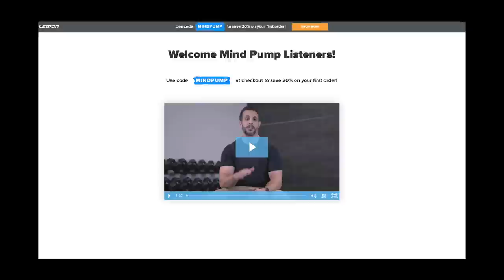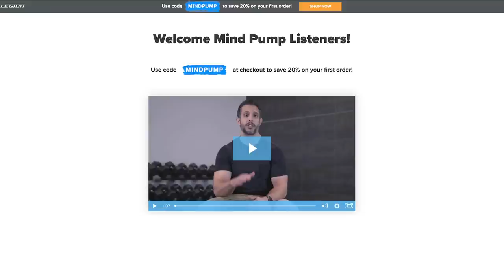How to CLEAN BULK Properly to Gain Muscle and Minimize Fat Gain | Mind Pump 1335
Bulking needs a rebranding for women. (2:56)
The value of building a faster metabolism. (8:57)
It’s bulking season! (12:47)
What is the goal of bulking? (15:00)
Mind Pump Realizations: Personal tales, the importance of the strength to weight ratio & MORE. (15:57)
Muscle gain is NOT a fast process. (24:26)
How to add calories the RIGHT way. (27:12)
Sending the effective muscle building signals to your body. (32:11)
The myth of eliminating cardio. (34:37)
Treat your sleep like you treat your workouts. (41:14)
When does the bulk stop? (48:40)
Avoid heavily processed foods. (52:23)

Mind Pump #1027: 3 Steps To Speed Up Your Metabolism

Mind Pump #1072: What You Need To Know About Protein For Muscle Building & Fat Loss

Does Non-Exercise Activity Thermogenesis (NEAT) Actually Help With Fat Loss? - Mind Pump Blog

When Exercising Less and Eating More Burns More Fat and Builds More Muscle – Mind Pump Blog

How To Use Mini Cuts & Mini Bulks To Maximize Gains

People Mentioned
Stan "Rhino" Efferding (@stanefferding) on Instagram

"1335: How To Clean Bulk"